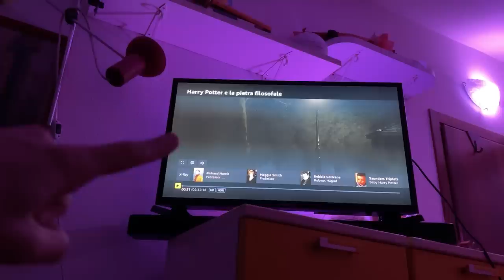Perché abbiamo smesso di caricare video? Il VERO motivo...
E' statisticamente provato che solo il 3% delle persone che guarderanno il video si fermeranno a leggere la descrizione. Tu che stai leggengo queste parole saresti un perfetto iscritto! Quindi che aspetti?